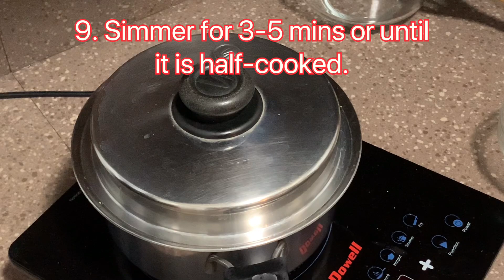Mixed Vegetables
There is nothing more important than staying healthy and fit this pandemic. One way to stay healthy is by eating proper diet or nutrition  through vegetables.